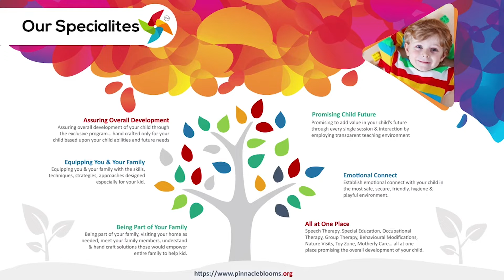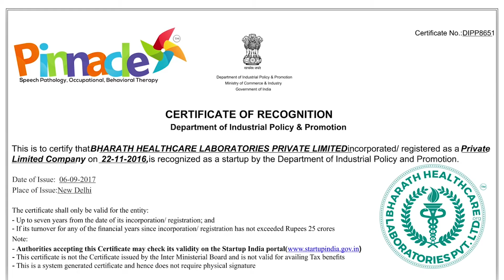Clay | Pinnacle Blooms Network - #1 Autism Therapy Centres Network